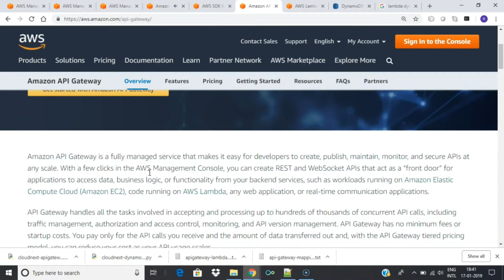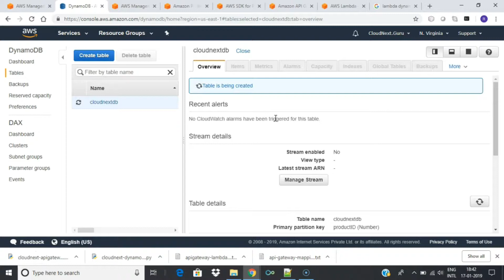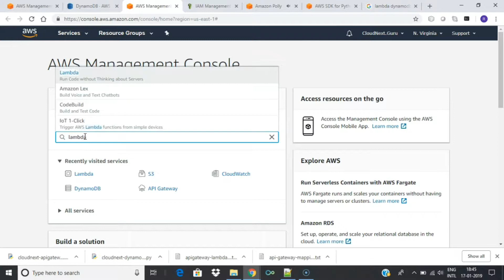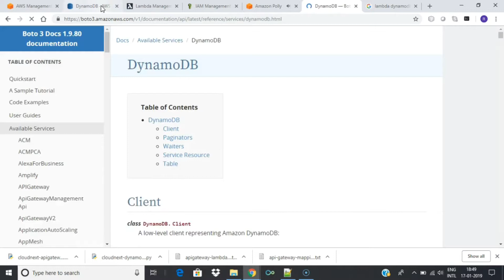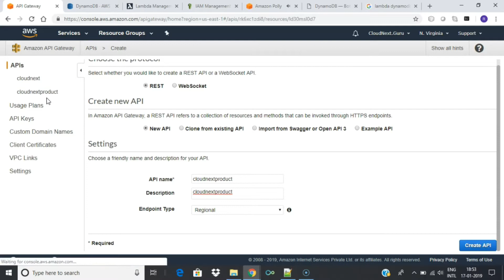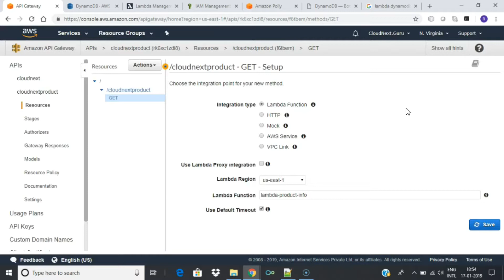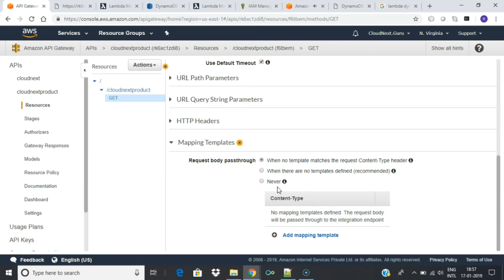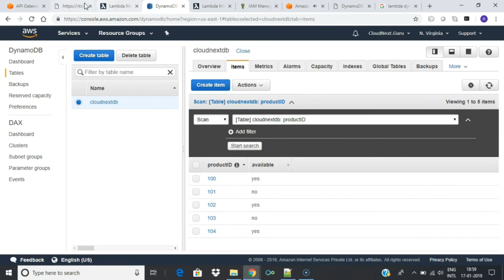AWS API Gateway Integration using AWS Lambda & AWS DynamoDB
This AWS API Gateway Integration using AWS Lambda and DynamoDB tutorial shows how to create an API Gateway endpoint and how to connect it to a Lambda function and how to test the new endpoint. Lambda functions are snippets of code that can be ran in response to say some API Gateway event.

# Learn AWS Lambda with a demo.
# Different attributes of Lambda.
# Specifying VPC & IAM role for Lambda.
# AWS lambda function Deep Dive.
# Checking Lambda logs.
# Understanding AWS Lambda pricing.

► About Lambda
AWS Lambda is a compute service where you can upload your code to AWS Lambda and the service can run the code on your behalf using AWS infrastructure.

In this AWS Lambda tutorial will give an overview of Amazon lambda and its features. AWS Lambda is an event-driven, serverless computing platform provided by Amazon as a part of the Amazon Web Services. It is a compute service that runs code in response to events and automatically manages the compute resources required by that code. The purpose of Lambda, as compared to AWS EC2, is to simplify building smaller, on-demand applications that are responsive to events and new information. AWS targets starting a Lambda instance within milliseconds of an event. AWS Lambda was originally designed for use cases such as image upload, responding to website clicks or reacting to sensor readings from an IoT connected device. AWS Lambda can also be used to automatically provision back-end services triggered by custom HTTP requests, and "spin down" such services when not in use, to save resources. These custom HTTP requests are configured in AWS API Gateway, which can also handle authentication and authorization in conjunction with AWS Cognito.